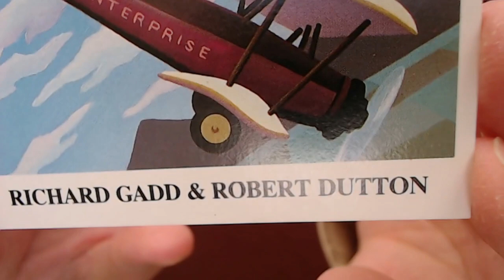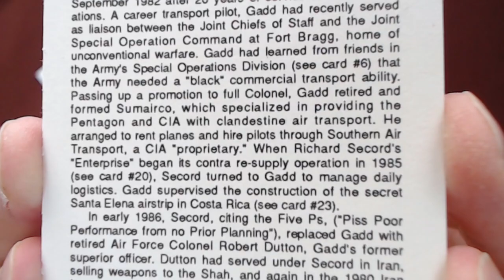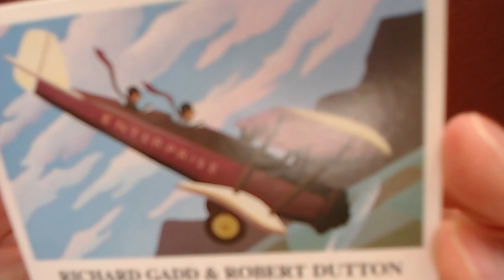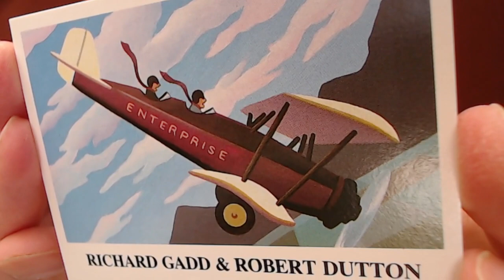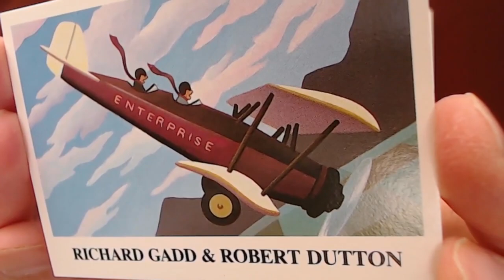Reading Iran-Contra Scandal Trading Cards #21: Richard Gadd, Robert Dutton Career Air Force Officers